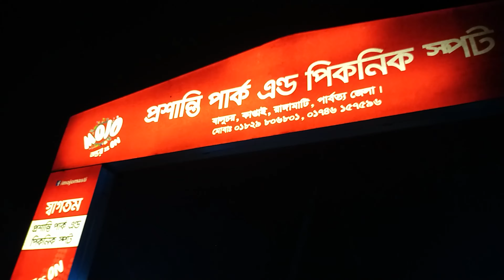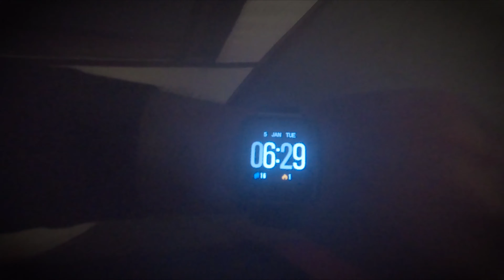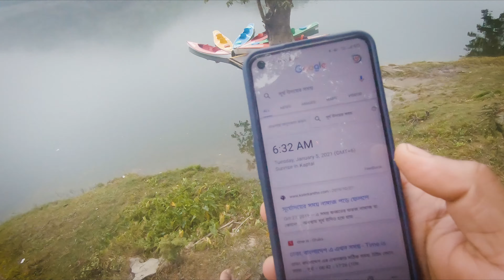দেখুন কাপ্তাই 😲 কি আছে প্রশান্তি পার্কে! - Couple Travel | Rangamati tourist spot | kaptai day 02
Travel Vlog